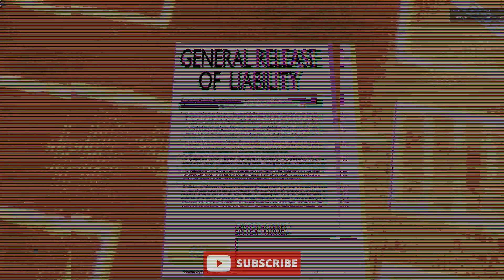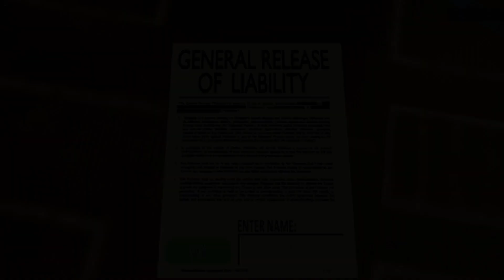BUCKSHOT ROULETTE na STEAM❗ | ROBLOX